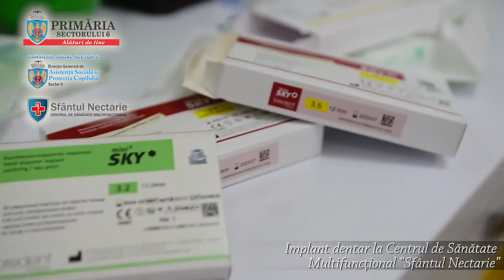Implanturi dentare în sectorul 6 la Centrul de Sănătate Multifuncțional ”Sfântul Nectarie”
Având în vedere numeroasele solicitări venite din partea pacienților pentru implant dentar, la Centrul de Sănătate Multifuncțional ”Sfântul Nectarie” se vor realiza începând de cu data de 18 noiembrie a.c, și astfel de intervenții.